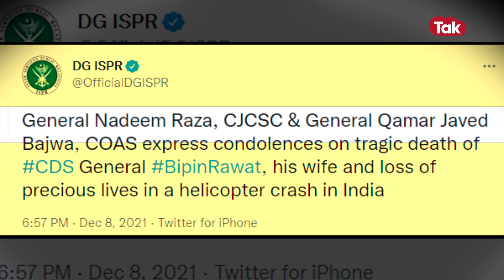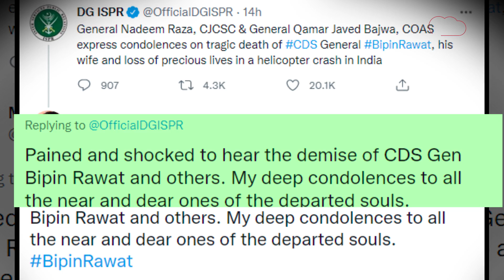पाकिस्तानी सेना ने मीडिया के सामने आकर जनरल बिपिन रावत के हेलीकॉप्टर क्रैश पर ये बात कही | CRIME TAK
ज़िंदा निर्भया का क्या? CRIME TAK: SAFE INDIA सर्वे में हिस्सा लेने के लिए CLICK करें